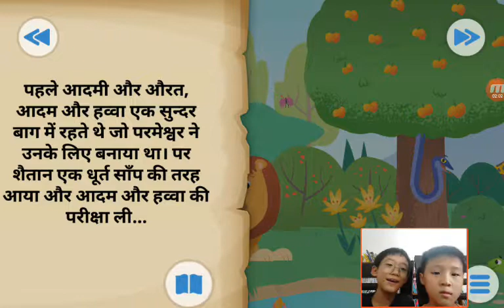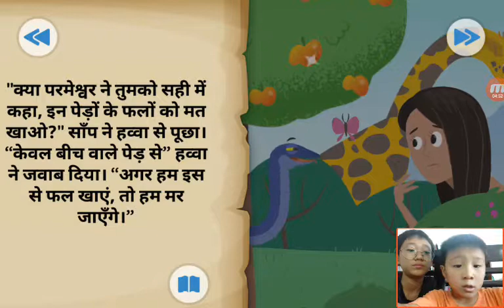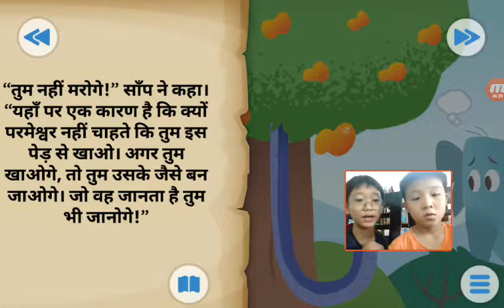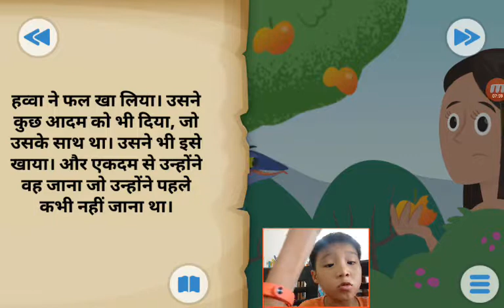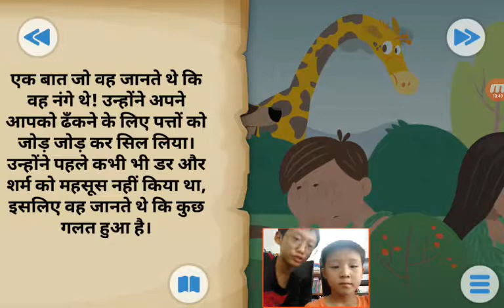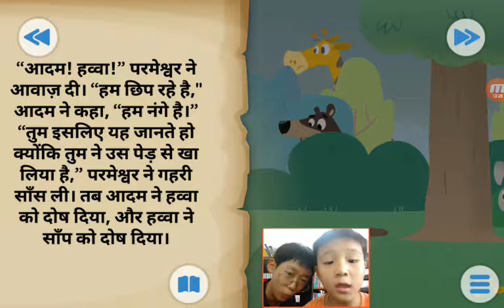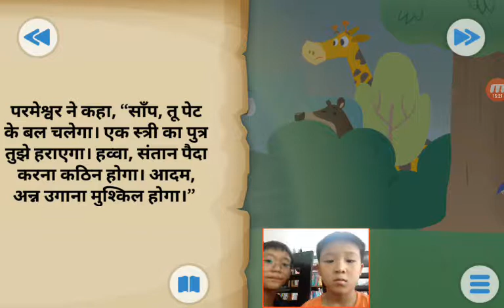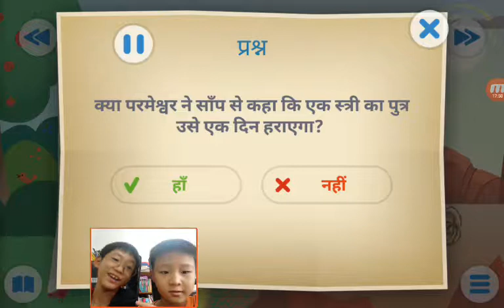‹Kids›Soo：성경이야기‹Hindi›– 첫번째 죄 पहला पाप